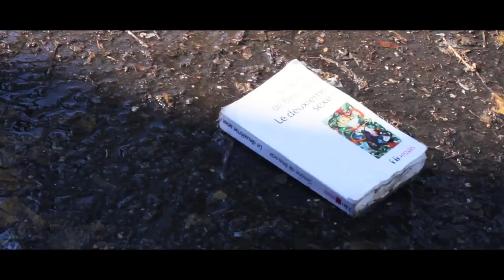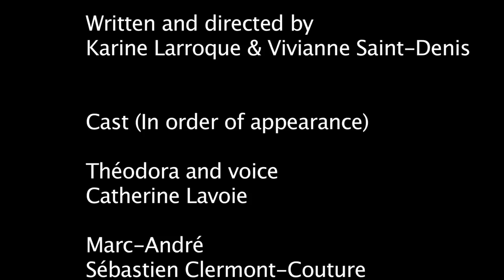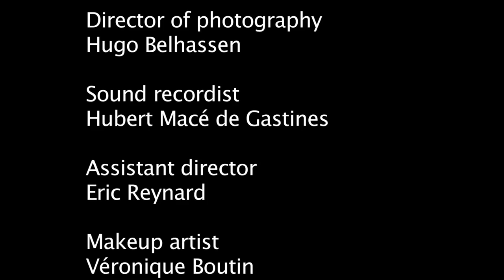Running Shoes - Short Film ( english subtitles )